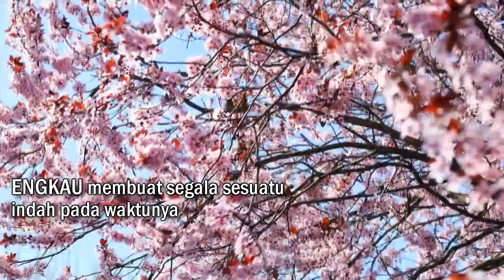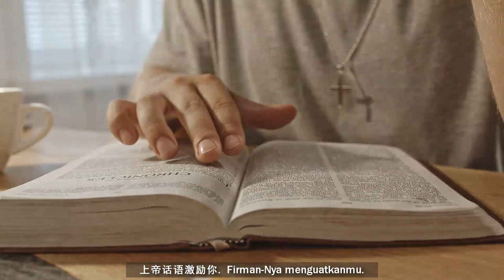大地回春 Medley 愿主祝福你 - Ling Yun, GKY Mangga Besar - Virtual Choir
印尼椰城基督教会国语堂 "灵韵诗班"
PS Ling Yun, GKY Mangga Besar
Have a Blessed Chinese New Year 2021

大地回春

欢迎大地回春,
光明时光已经来到,
新的前程就在眼前
奇妙恩典长留不息
他的荣耀高过全地.
Ref:
哈利路亚, 赞美上帝.
起来吧, 我们感恩传扬主名.
起来吧, 我们迎接大地万象新.  嘿!

愿主祝福你

祝福你, 祝福你, 祝福你.
祝福大家福杯满溢.
愿上帝圣灵充满你,
上帝话语激励你.

耶稣基督厚恩待你.
愿万事亨通日子更美丽
天天与主关系更亲密.

Ref 1.
读经祷告大有能力.
愿新的一年充满新盼望,
与主同心乐安康.

Ref 2.
圣灵充满大有能力,
愿新的一年殷勤事奉主,
与主同行传福音.